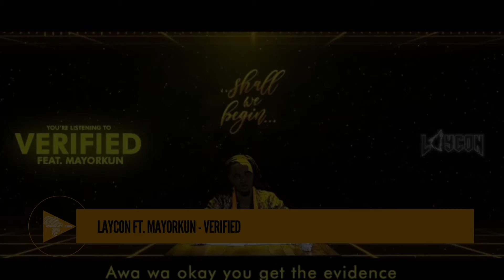Top Afrobeats Music of the Week - May 29, 2021 (New Afrobeats Songs) | Afrobeats Card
Newest Afrobeats Songs and Afrobeats Videos of the Week

Top Afrobeats Videos and Afrobeats Songs of the Week
New Afrobeats 2021
New African Music 2021
New Afrobeats Songs 2021
New African Music May 2021
Afrobeats Songs
Afrobeats 2021
African Music 2021
Amapiano Songs 2021
Best Nigerian Amapiano
Best Afrobeats Songs of May

Top Afrobeats Songs Of The Week

Tion Wayne, Davido - Who's True
Wizkid ft. Buju - Mood
Adekunle Gold & Davido - High
Drake ft. Tems - Fountains
DJ Neptune, Patoranking - Gaza
Ayra Starr - Bloody Samaritan
Fireboy DML - Peru
NSG - Petite
MohBad - Feel Good
Joeboy - Alcohol
Kizz Daniel - Lie
Tems - Crazy Tings
Diamond Platnumz - Naanzaje
Cheque ft. Olamide - LOML
Johnny Drille ft. Don Jazzy - Ova
Ria Sean - Underwater
Little Simz ft. Obongjayar - Point And Kill
Ayanfe & Tiwa Savage - Fire
Oxlade - Ojuju
Kirikou Akili - Biraharawe
Burna Boy ft. Don Jazzy - Question
Wizkid ft. Tems, Justin Bieber - Essence
Tiwa Savage ft. Brandy - Somebody's Son
Omah Lay - Understand